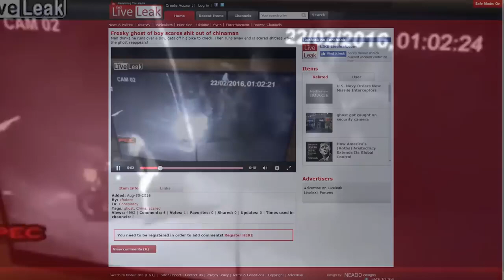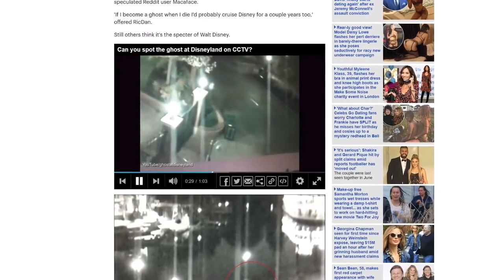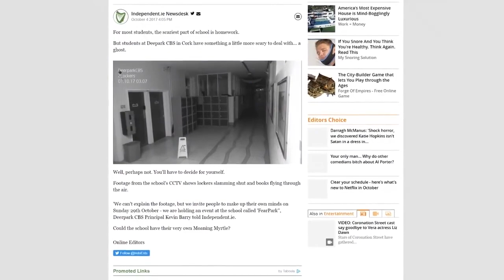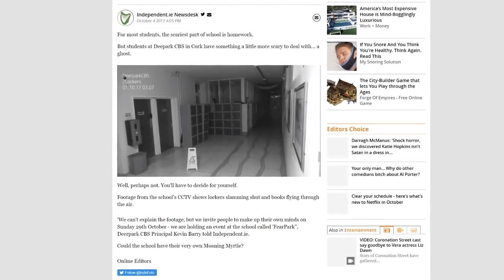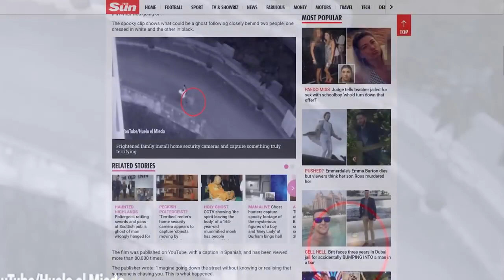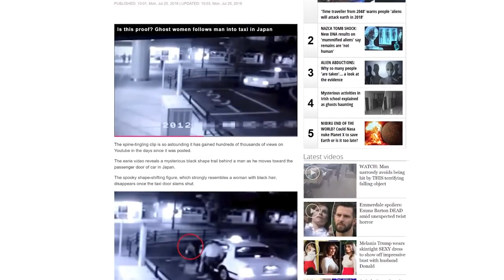Top5Central! Top 5 SCARIEST Ghost Sightings CAUGHT ON VIDEO! Ghosts Caught on Camera